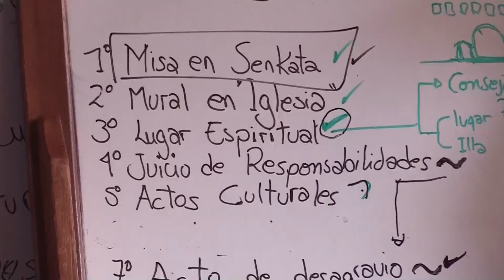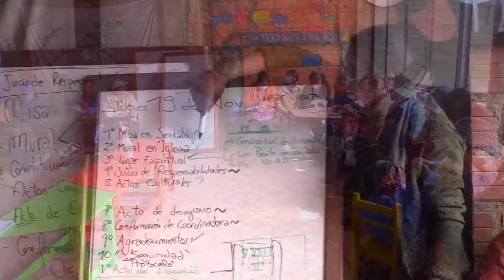Disparos mortales que aún duelen esperando justicia un año después en Bolivia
Un balazo en la pierna cambió drásticamente la vida de Graciela, una enfermera que resultó herida los días de la crisis social en la zona de Senkata de la ciudad boliviana de El Alto, algo que también ha sido un disparo a su alma y una razón para exigir "justicia".